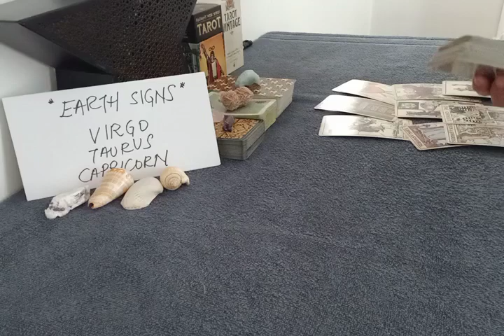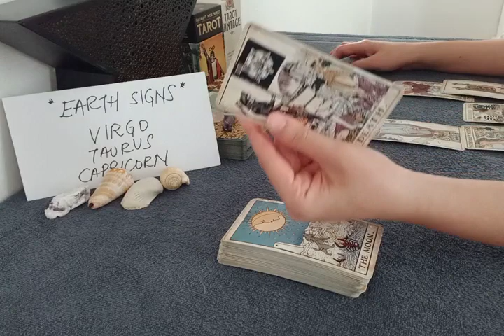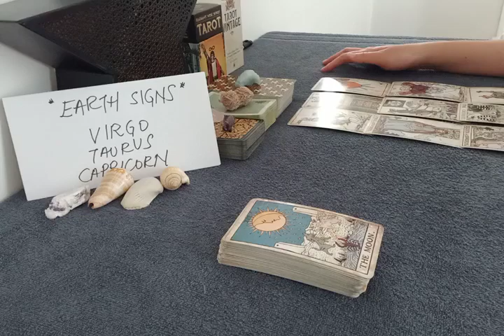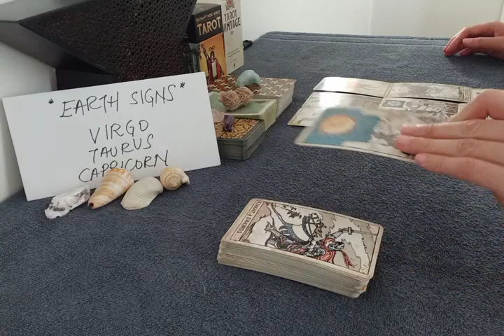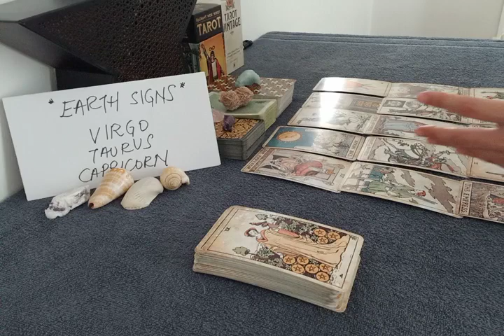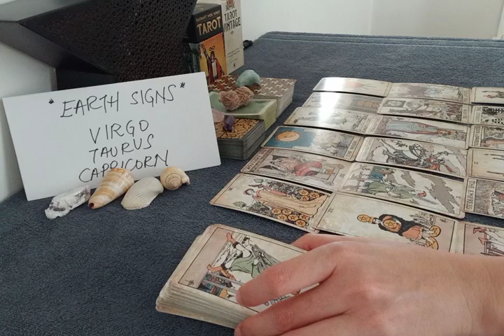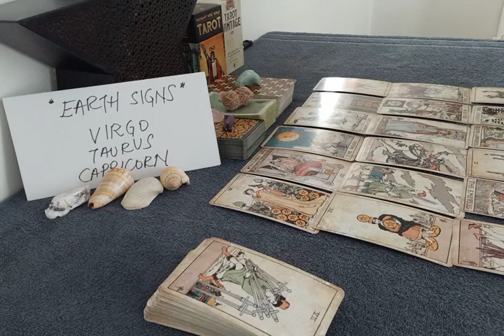CAPRICORN ❤ THIS PERSON IS VERY HEARTBROKEN AND WILL....❤ MAY 2022 LOVE MONEY TAROT GUIDE